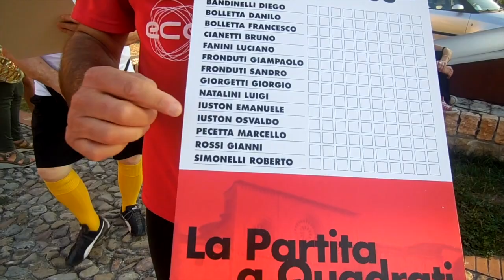Partita a quadrati 2016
Questo video riguarda Partita a quadrati 2016